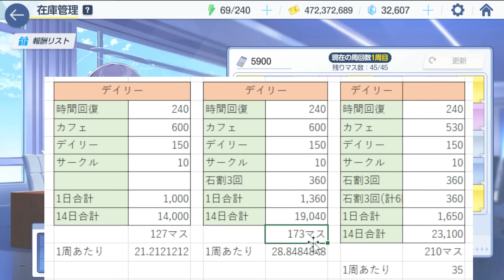【ブルアカ】シャーレの総決算（パネルめくり）の遊び方や、どこまでめくるべきか？【ブルーアーカイブ】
▼LD Player（使わせて頂いてるPCエミュレーター）

いつも観に来てくださり、ありがとうございます。

0:00 OP
0:19 遊び方
3:27 報酬ゲットにどれだけAPが必要か
5:49 どこまでめくるべきか